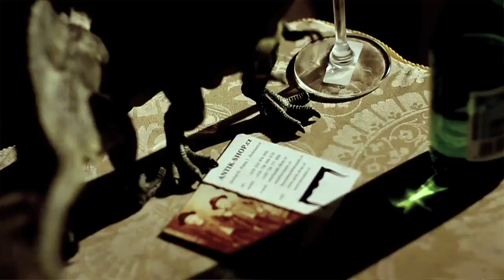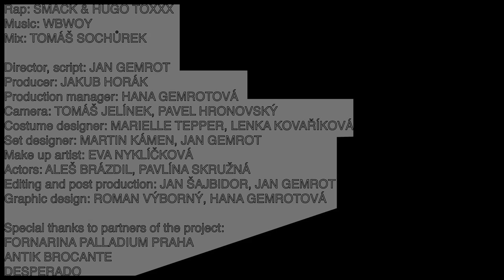SMACK FT. HUGO TOXXX - ISCREAM DANCE REMIX (OFFICIAL VIDEO)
Rap: Smack & Hugo Toxxx
Mix: Tomáš Sochůrek

Director, script: Jan Gemrot
Producer: Jakub Horák
Production Manager: Hana Gemrotová
Camera: Tomáš Jelínek, Pavel Hronovský
Costume designer: Marielle Tepper, Lenka Kovaříková
Set designer: Martin Kámen, Jan Gemrot
Make-up artist: Eva Nyklíčková
Actors: Aleš Brázdil, Pavlína Skružná
Editing and post production: Jan Šajbidor, Jan Gemrot
Graphic design: Roman Výborný, Hana Gemrotová

Special thanks to partners of the project:
Fornarina Palladium Praha
Antik Brocante
Desperados